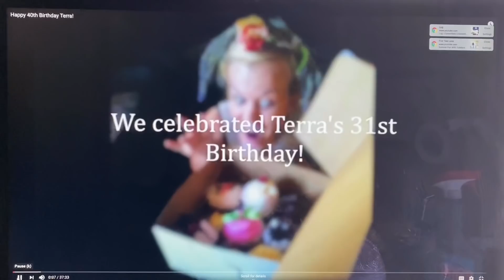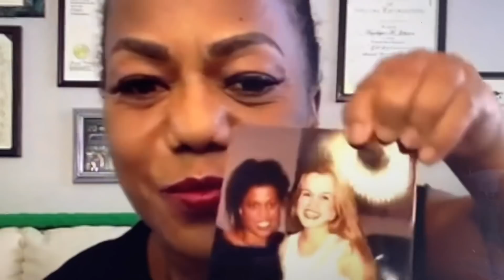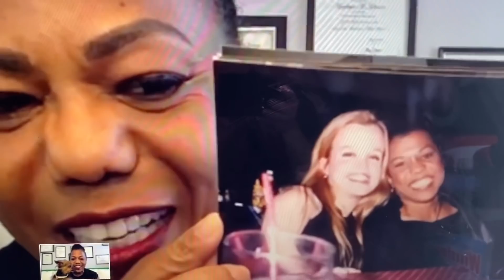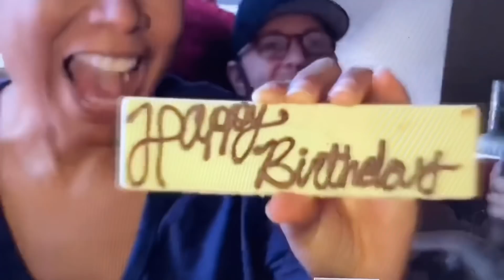MAY 26, 2020 BEST GIFT EVER VLOG